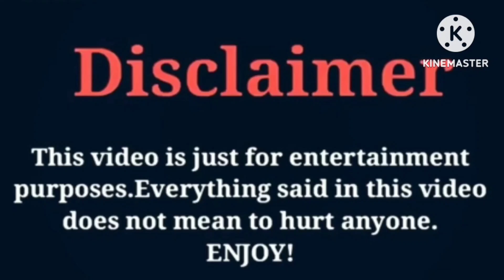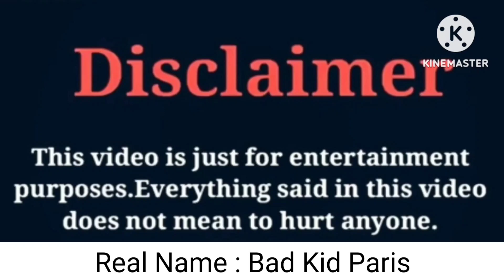Super Siah (Beam Squad) VS Funny Mike VS Jayah (OfficialTsquadTV) VS Bad Kid Paris Lifestyle